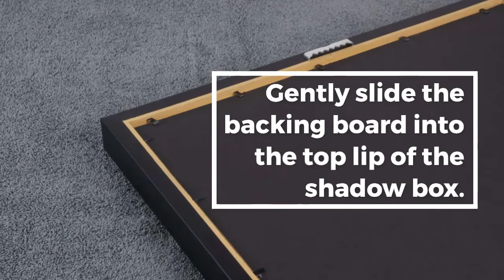How to Frame Your Grad Cap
Preserve this special keepsake and put it on display for today and for generations to come. Show off the most expensive hat you'll ever own...you earned it!